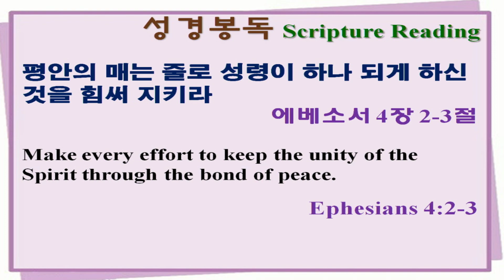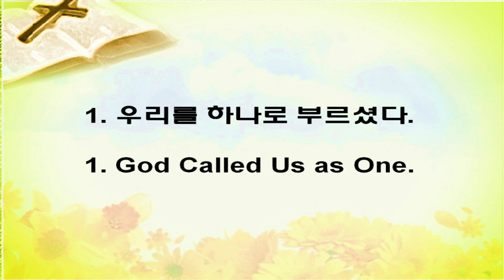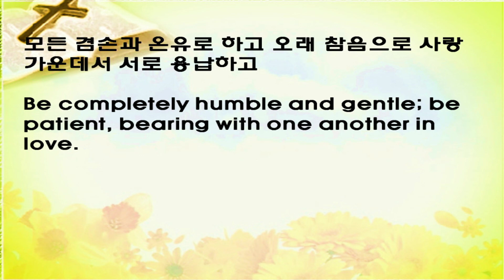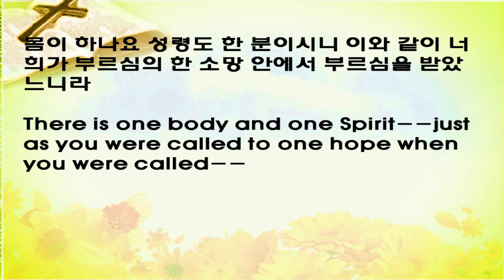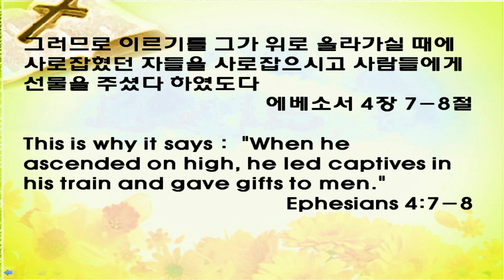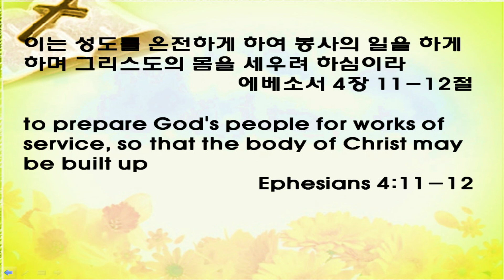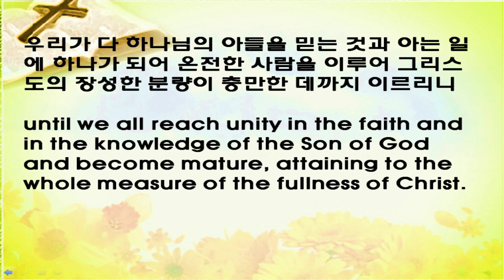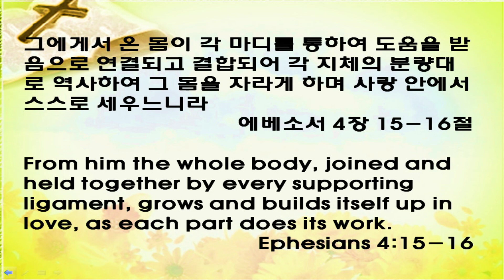하와이 중앙장로교회 주일설교말씀 영상: 강영중 목사 "하나 됨을 지키라" (에베소서 4장 2-3절) 9-3-2017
하와이 호놀룰루 PCA 한인교회 주일 예배 설교 영상